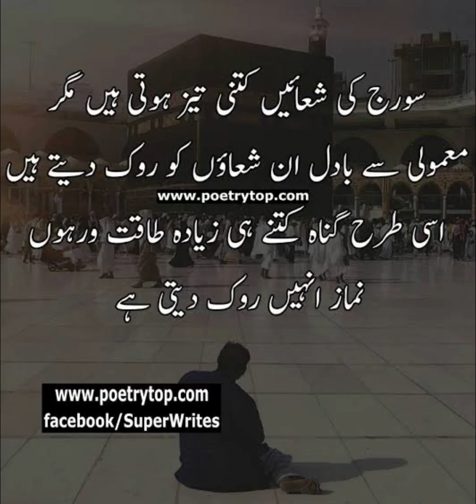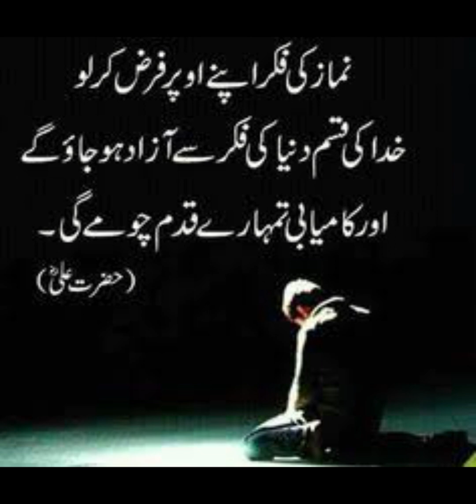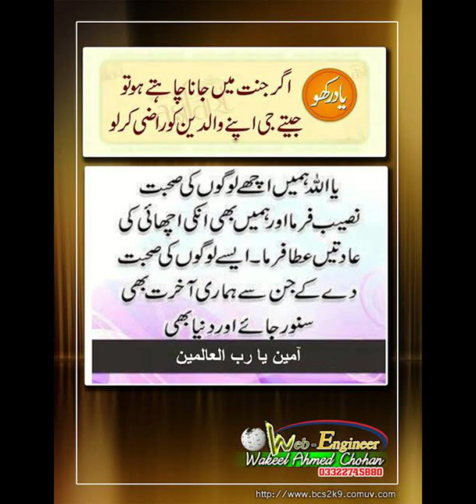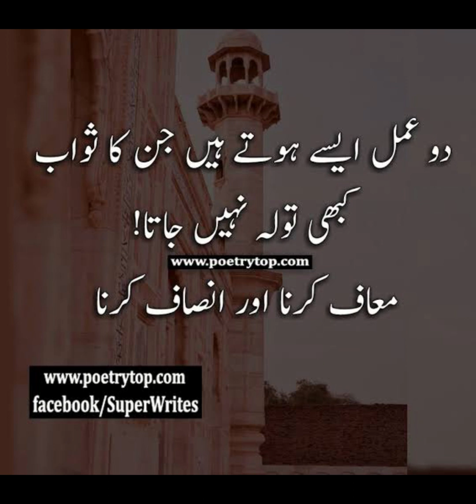دینِ اسلام شاعری🤲🏻😇 | Motivation Qoutes | islamic Qoutes | poetry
زینِ اسلام
Deena islam